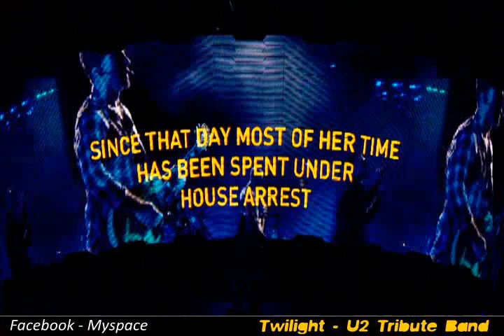Walk on - U2 - Live at 360° Tour - Rose Bowl, Pasadena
This beautiful U2 song is dedicated to Aung San Suu Kyi. Live at 360° Tour - Rose Bowl, Pasadena. FREEDOM FOR HER!!!

Here's the lyrics:

And love is not the easy thing
The only baggage you can bring...
Is all that you can't leave behind

And if the darkness is to keep us apart
And if the daylight feels like it's a long way off
And if your glass heart should crack
And for a second you turn back
Oh no, be strong

What you got, they can't steal it
No they can't even feel it
Walk on, walk on
Stay safe tonight...

You're packing a suitcase for a place none of us has been
A place that has to be believed to be seen
You could have flown away
A singing bird in an open cage
Who will only fly, only fly for freedom

What you got they can't deny it
Can't sell it or buy it
Stay safe tonight

And I know it aches
And your heart it breaks
And you can only take so much

Home...hard to know what it is if you never had one
Home...I can't say where it is but I know I'm going home
That's where the heart is

I know it aches
How your heart it breaks

Leave it behind
You've got to leave it behind
All that you fashion
All that you make
All that you build
All that you break
All that you measure
All that you steal
All this you can leave behind
All that you reason
All that you sense
All that you speak
All you dress up
All that you scheme...